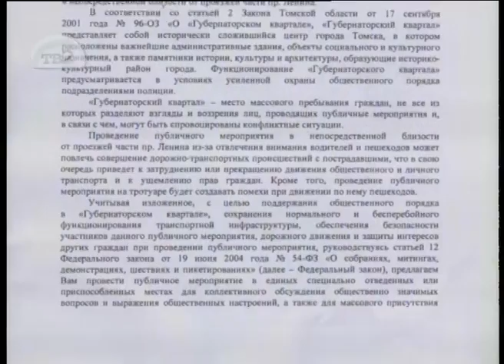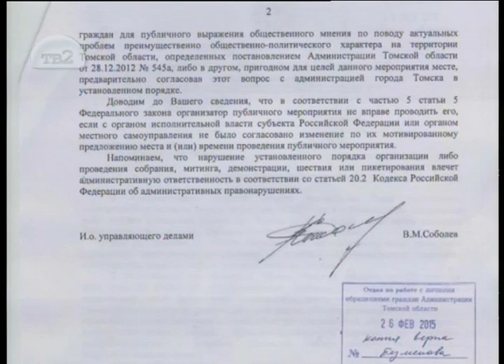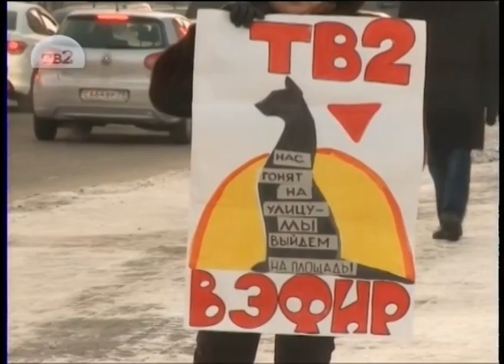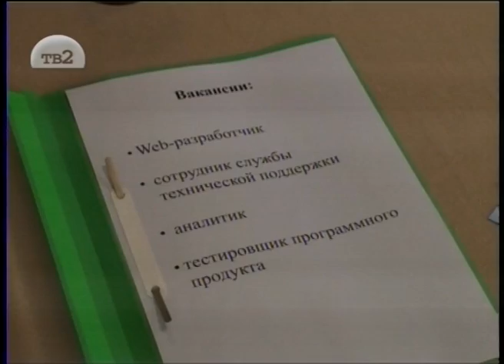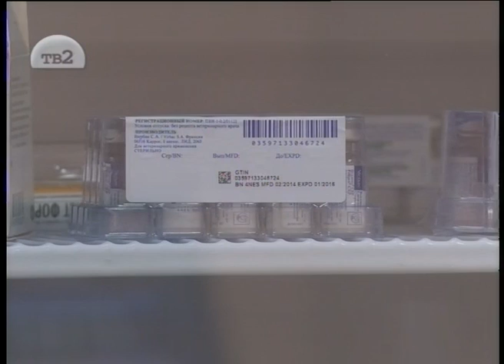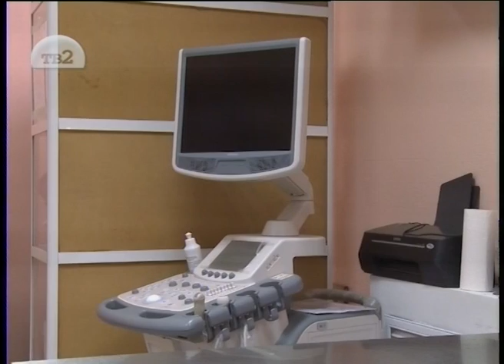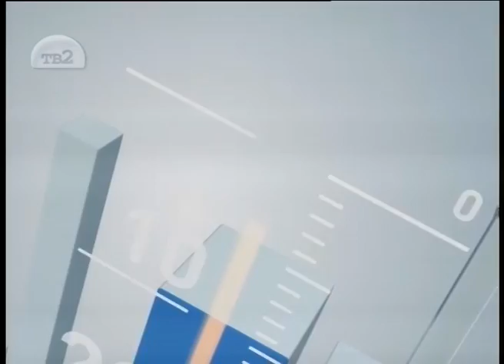27 февраля 2015 Час Пик 19 00 Телекомпания ТВ2